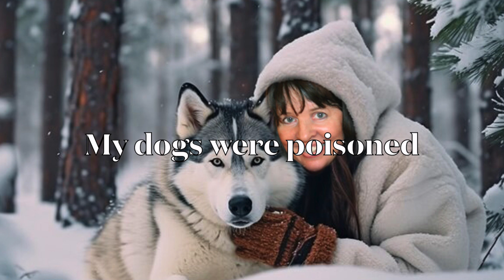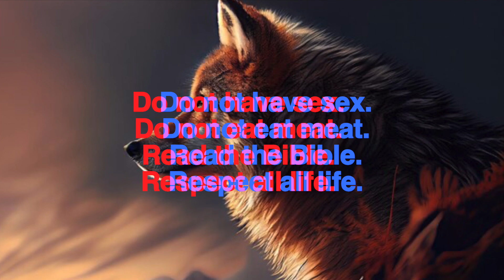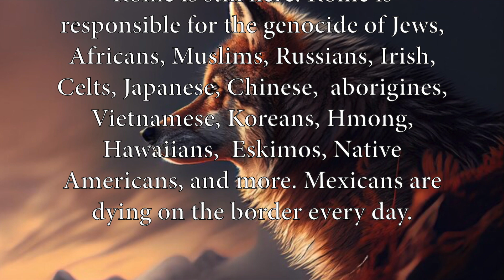This is April Schulthies, they poisoned my dogs 10